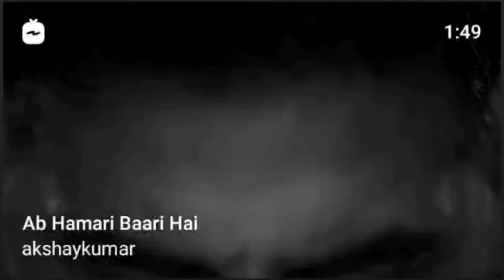# Akshay aware people about COVID-19 ll Akshay Kumar ll